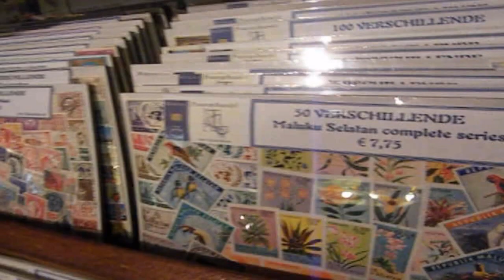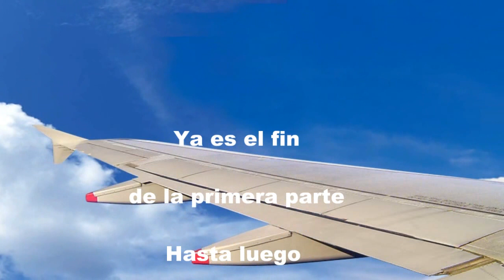curso filatélico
coleccionar sellos, cómo se hace